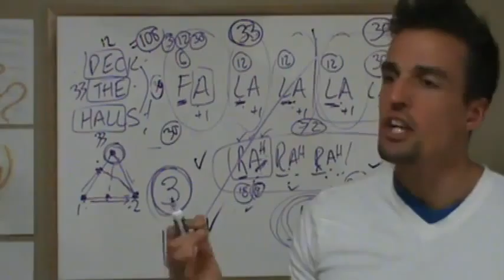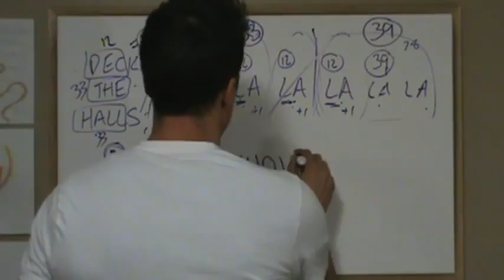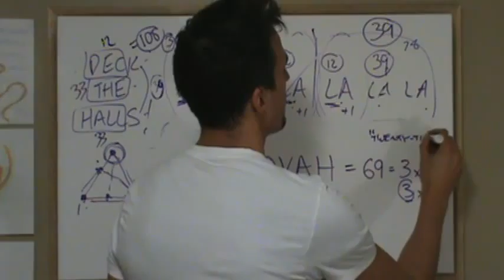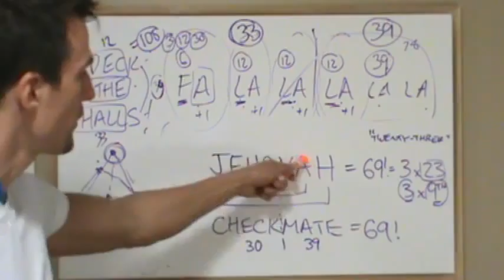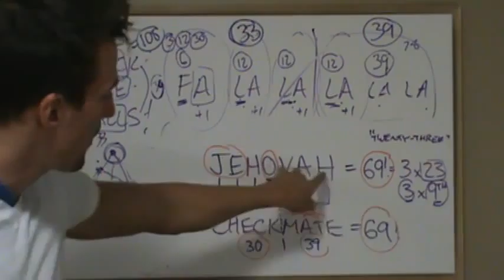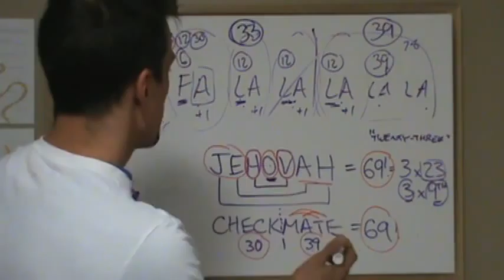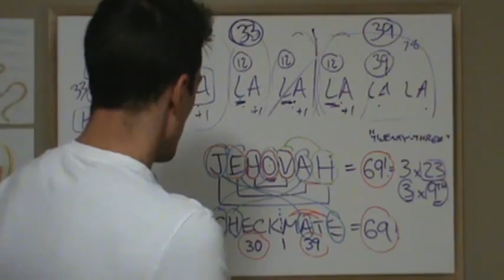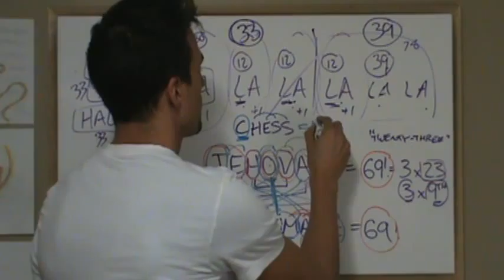M2U00713 Fast Quality